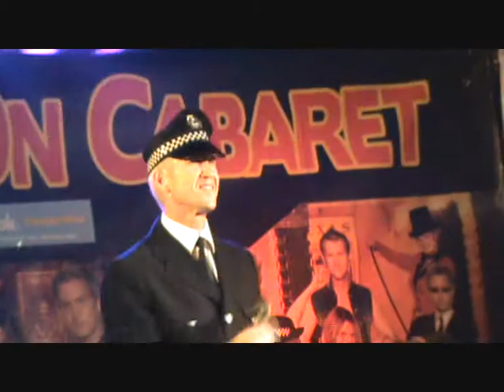CARRY ON CABARET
HOYLAND BELMONT WMC..